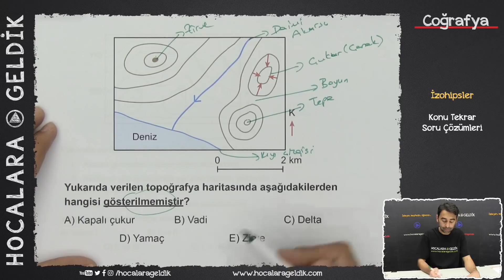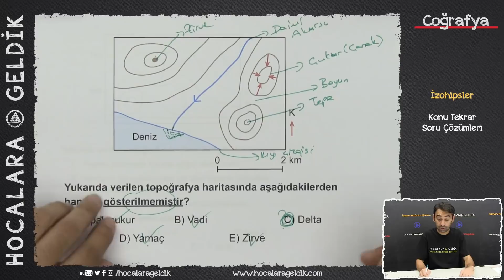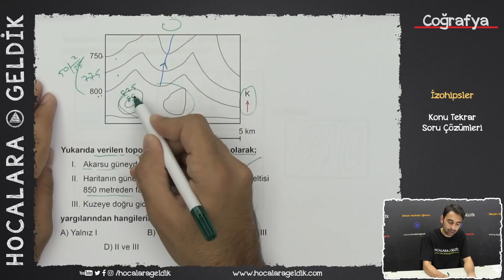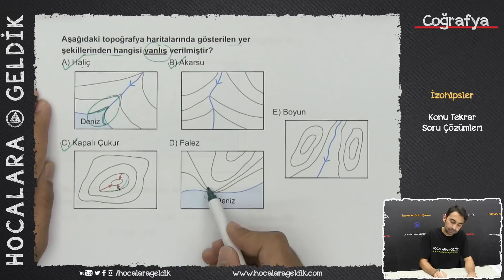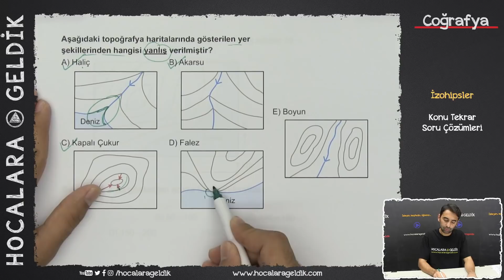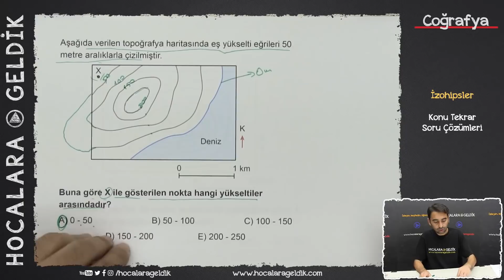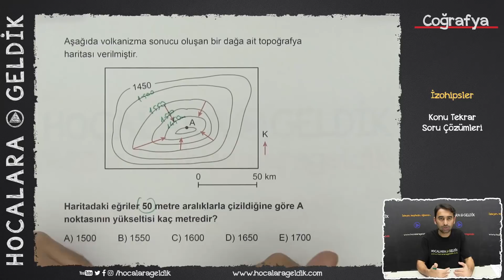İzohipsler - Konu Tekrar Soru Çözümleri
İzohipsler - Konu Tekrar Soru Çözümleri videomuzla karşınızdayız.

3D Soru bankası kitaplarından seçilen sorularla hazırlanan Konu tekrar soru çözümlerinde konumuz İzohipsler .

Hocalara Geldik'in Derslerinize Yardımcı Olacak Diğer Oynatma Listeleri:

9, 10, 11 ve 12. SINIF MATEMATİK-GEOMETRİ YKS VE XL VİDEOLAR

9, 10, 11 ve 12. SINIF FİZİK, YKS

9, 10, 11 ve 12. SINIF KİMYA, YKS

Dicikoç :)

Hocalara Geldik, öğrencilere ücretsiz, kaliteli videolar üreten bir markadır. Konu anlatım, soru çözüm, rehberlik, sınav hazırlıkları gibi konulardaki ücretsiz videoların yanı sıra; internet sitesi ile videoları destekleyen dijital içerikler ve yine videolarla birlikte çalışılabilecek kitaplar, fasiküller ve farklı yayınlar üretir. Hocalara Geldik, videolar ve sosyal medyası ile öğrencilere kılavuzluk etmeye çalışır. Kanalımızda Türkçe, Tarih, Biyoloji, Fizik, Kimya, Matematik, Geometri gibi farklı konu başlıklarından soru çözümleri, konu anlatımları, sınav hazırlıkları, çıkmış sorular gibi içeriklere ulaşabilirsiniz. Hocalara Geldik kanalı ile, YGS, LYS, YKS, TYT, AYT, ALES, TEOG, DGS ve KPSS gibi farklı müfredata sahip ve farklı yaş gruplarına hitap eden sınavlara çalışabilir, çıkmış sorulara ve sınav hazırlık videolarına ulaşabilirsiniz. Hocalara Geldik, öğrencilerin okul ve sınav süreçlerinde kendileri için en doğru kararı verebilmelerine katkı sağlayacak canlı yayınlar, videolar, tanıtımlar ve işbirlikleriyle her zaman yanındadır.